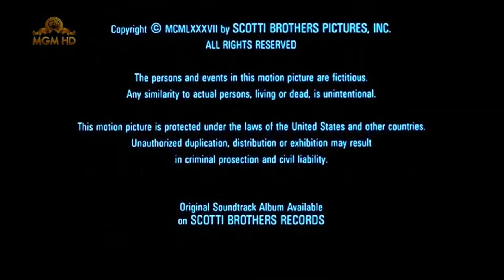Scotti Bros (1987)